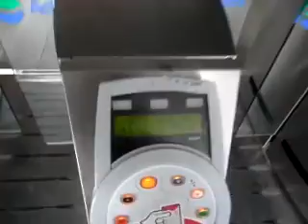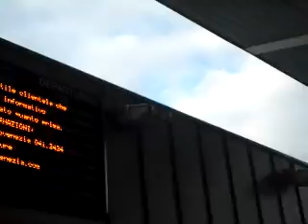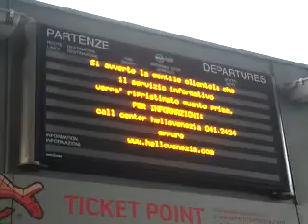Città di VENEZIA: Il Terminal di S.Maria Elisabetta nell'isola del Lido di VENEZIA.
(continua da "la Fermata del terminal di P.le Roma nel centro storico di VENEZIA e le mancate coicidenze alle Fondamente Nove per l'Ospedale Civile A distanza di un'anno dalla inaugurazione della nuova piastra, il terminal presenta problematiche nei tabelloni luminosi, nella visualizzazioni delle informazioni per i veneziani e per gli ospiti in transito, ma sopratutto, nelle coincidenze tra mezzi automobilistici e di navigazione, sopratutto quelli piu'importanti e verso luoghi fondamentali e specifici della città, come per l'Ospedale Civile nel sestiere di Castello. Per non parlare poi dei vaporetti e dei motoscafi in attesa lungo il canale con i pontili occupati da altri mezzi in partenza, problema che doveva essere risolto, appunto, con il nuovo terminal e la collocazione di un solo pontile in piu'rispetto a quelli precedenti.